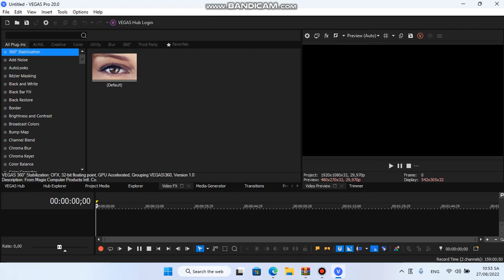New 2022! VEGAS Pro 20 No error